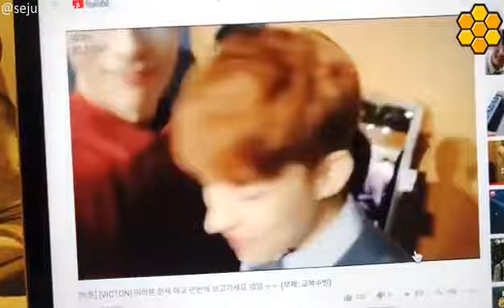sejun discovering that hanse is the one true definition of cute